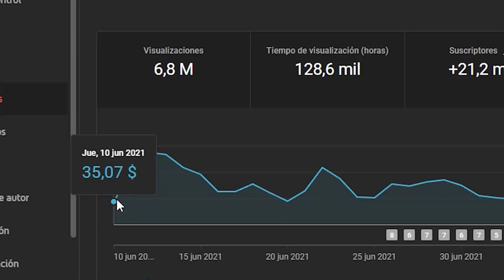¿CUÁL ES LA PARTE MÁS DIFÍCIL DE CONVERTIRSE EN ACTRIZ? | SUBTITULADO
En este video subtitulado, Adriana Chechik responde algunas preguntas.